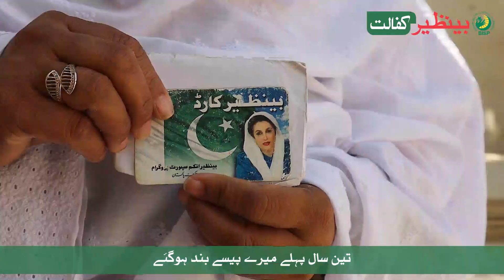شاہدہ بی بی جیسی کئی اور خواتین کو اپیل کا حق دیئے بغیر بینظیر انکم سپورٹ پروگرام سے نکال دیا گیا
شاہدہ بی بی اور اس جیسی کئی اور خواتین کو اپیل کا حق دیئے بغیر پروگرام سے نکال دیا گیا تھا۔ ایسے تمام افراد اپنا اپیل کا حق استعمال کرتے ہوئے اپنا شناختی کارڈ 8171 پر ایس ایم ایس کریں۔ ضروری جانچ پڑتال کے بعد آپ کو اہلیت کے بارے میں آگاہ کر دیا جائے گا۔